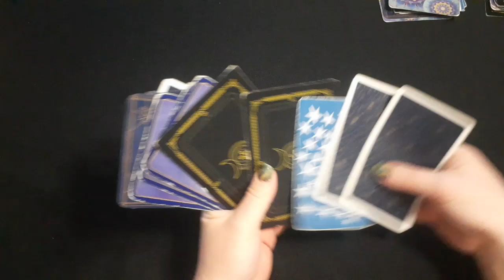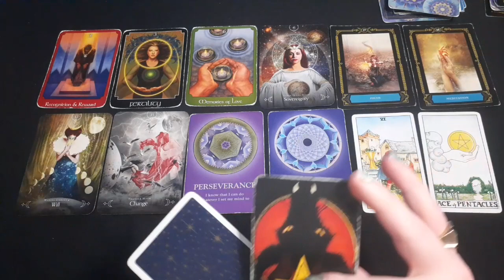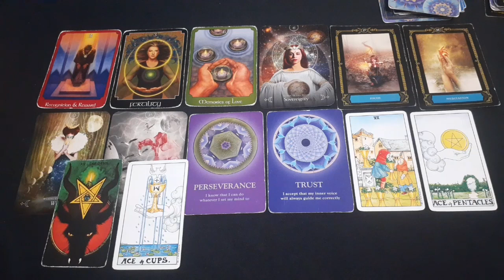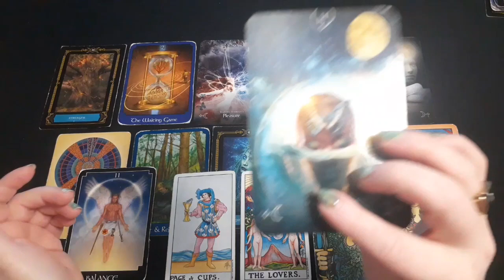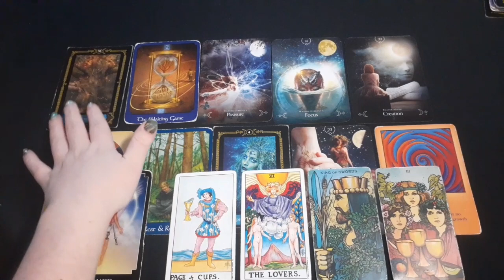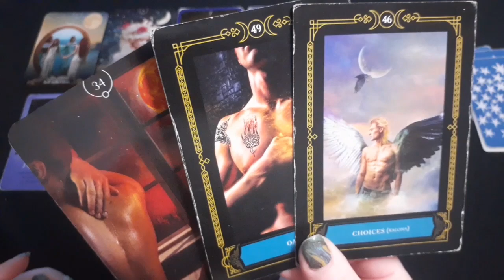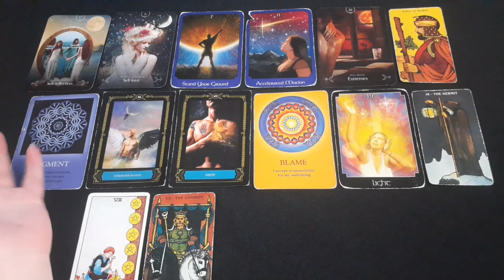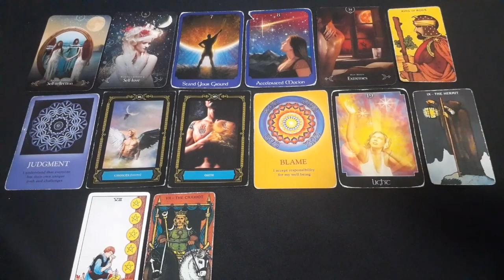How did you recently impress someone!? 👨‍🎨 PICK A CARD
After gaining 200 pounds in a toxic, abusive, loveless marriage, I had a terrifying near death experience in 2019.

I was an obese, codependent, alcoholic that had no job and no future. I didn't leave the house for months at a time. I couldn't even bend to tie my own shoes. I got high all day long and hated my depressing life. When I did finally socialize with others, I'd get black out drunk and get myself thrown out of parties.

My life was a living hell.

To my surprise it was the same in the afterlife.

During my NDE, I went to the "void." The nothingness. I was trapped in an eternal purgatory of darkness, emptiness and despair.

I went to hell. Literally.

After pleading with God (consciousness) to come back to my body and try again, I was only allowed to if I agreed to change my life and spiritually guide others during these unprecedented times on earth.

My psychic gifts were brought online during this event.

The following month, I accidentally manifested my "false" twin flame! Within only a few weeks I was ghosted due to unhealed trauma and childhood abandonment issues.

Immediately after, I decided to divorce my husband (that I had been with for over 8 years) to start my journey to healing.

While being on my own, I was tasked with developing my new psychic gifts, neutralizing dark magic and evil eye from the online work that I do, learning universal laws, and teaching myself and others reiki & divination.

After a sh*t ton of hard work, I now coach and mentor empaths, twin flames and beginner psychics. My content assists those that want to start their online businesses, discover energy healing, draw energetic boundaries, understand their psychic gifts, come into divine union, and so much more!

I am now happily single and thriving independently on my own!

I have lost 175 pounds, stopped all alcohol and marijuana use, got off ALL prescription medications, met soul family members, moved out on my own, started a business and even restored my fertility with energy healing after 30 years of PCOS.

Let's make miracles happen for you, too!

💞 Pile 1 - 0:30

💘 Pile 2 - 7:43

💗 Pile 3 - 15:25

(Updated Nov. 2022)

      $60 USD

❤ 30 Minutes
💜 3 Questions
💚 Pre-recorded video reading with private link sent to your email in 1-2 days

🔮 Zoom Spiritual Coaching
      $120 USD

💙 60 Minutes
🧡 One-on-One video call via Skype or Zoom
💜 An in-depth, spiritual session with advice and guidance from your Spirit guides & ancestors

💸 S T E P  1

OR

💬 S T E P   2

Or

🔮 Come support me for even MORE juicy pick a cards 🦄 🔮

Want to help give back with an energy exchange?! 💋 I LOVE YOU 💋